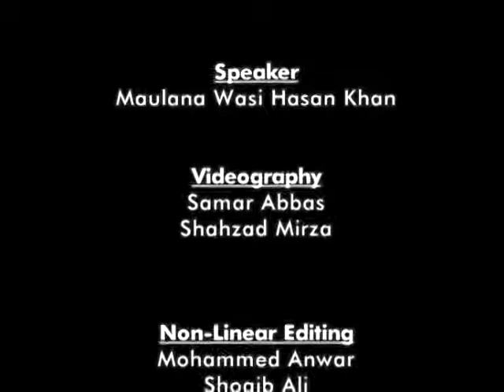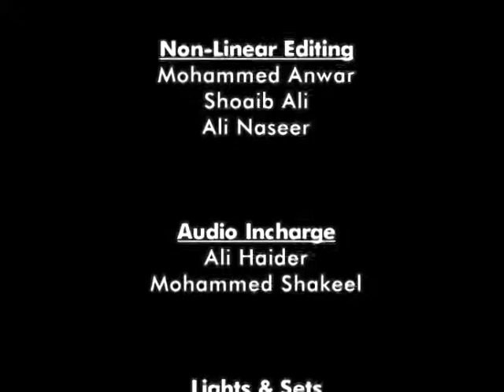Quality Of Pious Believer Episode 16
Quality Of Pious Believer Episode 16 by: Maulana Wasi Hasan Khan.